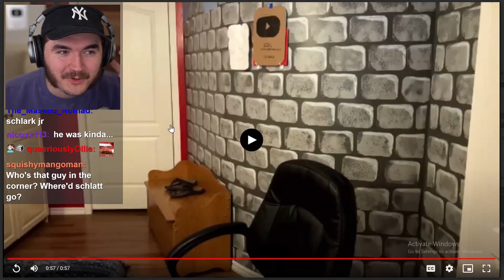reacts to my shark tank submission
SCHLATT REACTS TO MY SUBMISSION
AND HE LIKED IT??!! AND HE CALLED ME SIR?? AND HE GAVE ME A SHOUTOUT BY NAME???!!

schlatt reacts to himself (real)

schlatt

minx and schlatt

did schlatt win

schlatt vods

schlatt and jaiden

schlatt and jaiden animations

schlatt loses a chess game in 2 moves

ludwig and schlatt music emporium

schlatt weezer

schlatt ai
jaiden and schlatt

schlatt tiktok

schlatt's question

schlatt and minx

schlatt ai cover

schlatt minx

schlatt and luds musical emporium

what did schlatt do in 1999

ludwig and schlatt

schlatt walk

schlatt and weezer

schlatt ranks

how schlatt got a cat cancelled

schlatt tiktoks

schlatt japan

schlatt wii

weston and schlatt

j schlatt